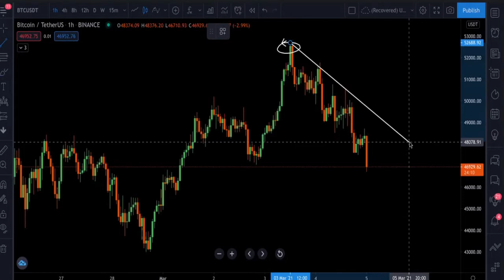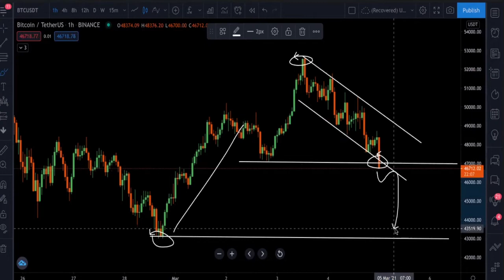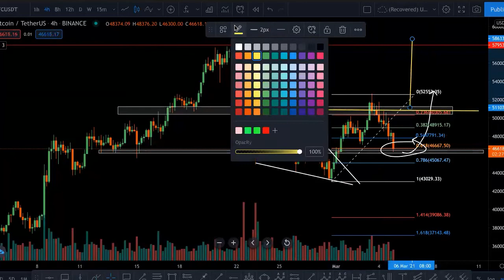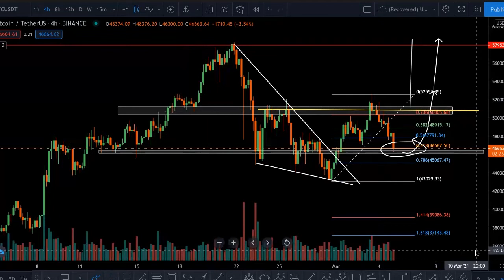BITCOIN GARAFKIISA OO NOO SHEEGAYA IN RAJO KA DHAXMUUQATO IYO GOOBAHA AAN KA FILANKARNO USTAAD AHMED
Halkan ka Furo Accoun suuqa Binance
        Nagala soco halkan
       cod ahaan wadnagala soconkartaa
        cod ahan halkan kala soco
       cod ahan iphonekada nalagala soco

Mahadsanid